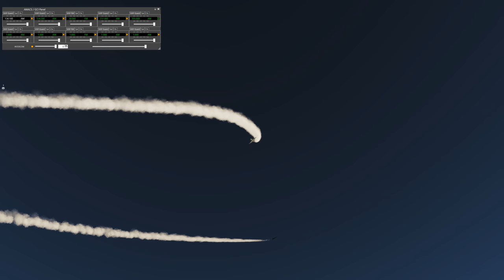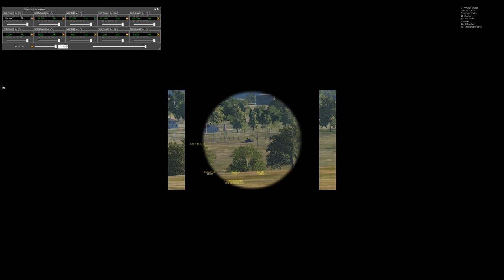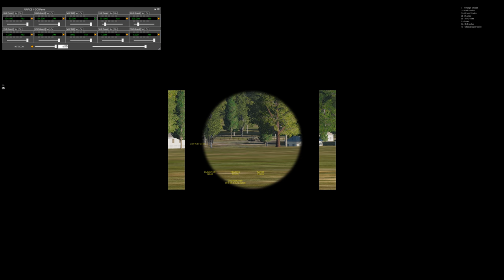DCS World - Combined Arms - Operation Honey Badger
A night commanding the troops on the ground for RAF Air UK, a good fun night, even with the air to air onslaught at the start!

1:15 main battle starts

About Mike Alpha Tango:
I'm a soldier and all round aviation enthusiast and student pilot learning to fly in my spare time.  I originally received 1 hour of flying  instruction 10 years ago and now I'm back in the cockpit and learning how make a licence out of it all.

Currently flying out of Popham airfield (EGHP) UK, flying fixed wing microlight aircraft such as the Ikarus C42.

From time to time you will find me posting simulation gaming videos too!

FAQ Section

A: DCS World

Q: What is the webpage for RAF Air UK?

A: GoPro Hero 5 Black for flying and OBS/shadowplay for gaming

Q: What gaming peripherals are you using?
A: Oculus Rift CV1 VR, HOTAS Warthog & Thrustmaster Rudder Pedals